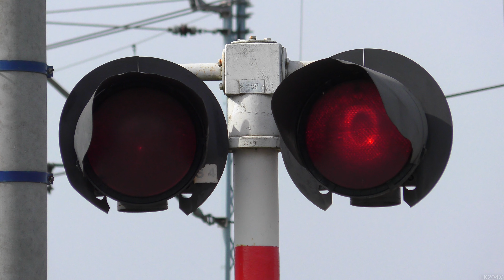[4K] Przejazd kolejowy - Maków ul. Kolejowa | Polish railroad crossing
Kategoria przejazdu: B
Numer przejazdu: 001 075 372
Typ automatyki: SPA-4 (1997)
Czujniki: EOC-1
Sygnalizatory: EHZ-33 (3)
Napędy rogatkowe: EEG-3 (2)
Sygnał akustyczny: EDE-1 (2)

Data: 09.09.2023